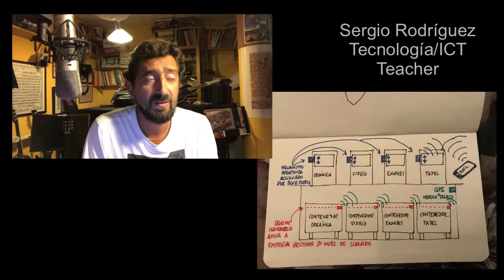IES Isla Verde Algeciras GRUEN 1+2